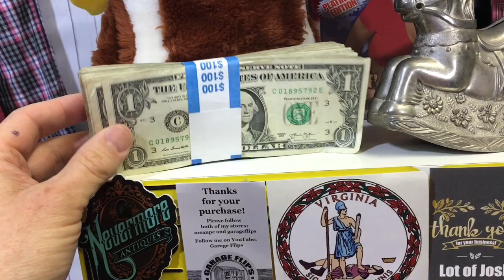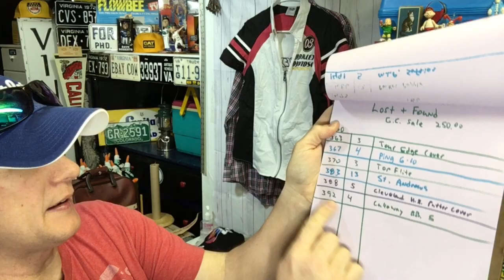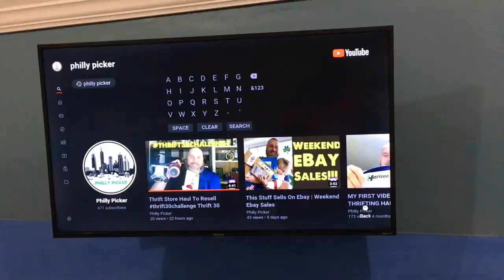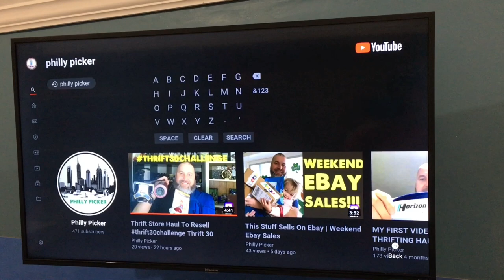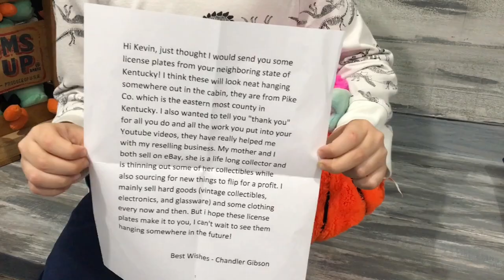THE IMMEDIATE FUTURE OF RESELLING ON EBAY? What's selling for You?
@Commonwealth Picker

Ebay Store

36 rolls of tape

Ikea Bags

24x24 Poly mailers

Scotty Peeler
Metal Scotty Peeler

Tidy Pen

8x6x4 Boxes

4x4x6 Boxes

4X4X4 boxes

Bubble Wrap